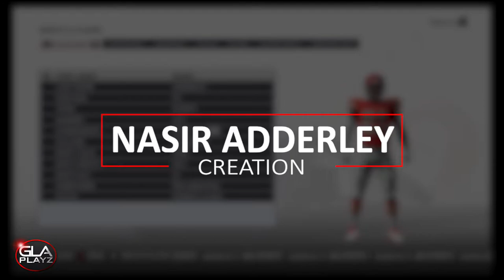How To Make FS Nasir Adderley Delaware | Madden 19 | PS4 Xbox 1 PC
How To Create FS Nasir Adderley Delaware | Madden 19 | PS4 Xbox 1 PC

Nasir Adderley played for the University of Delaware.  He was one of the best FS's in college football. I expect him to be drafted in the 1st Round of the 2019 NFL Draft.

I edit all of my content using the Adobe Premiere pro, Photoshop, After Effects, and Media Encoder CC.